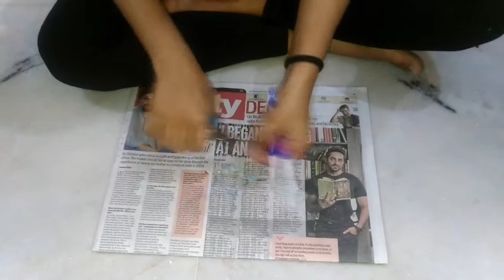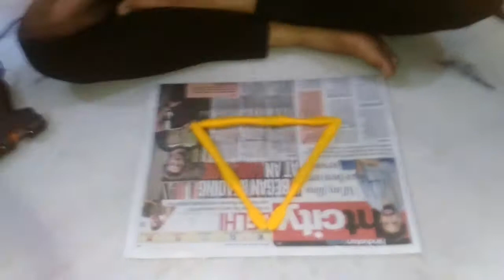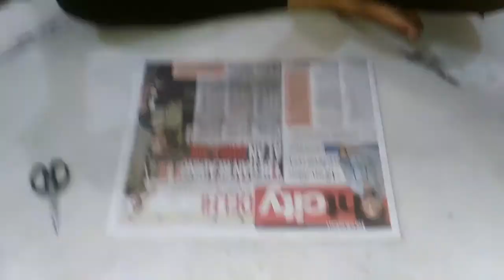Best out of waste|| how to reuse your old toothbrush|| waste material DIY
Hello friends.
How to reuse your waste toothbrush.. How to make wall hanging with your old toothbrushes.